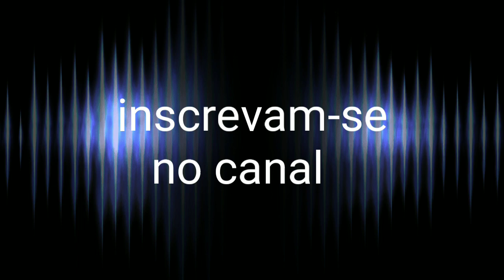Mad vida real-3 FOMOS FAZER A MATRÍCULA NA FACUL!!